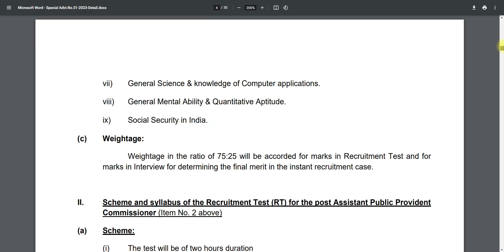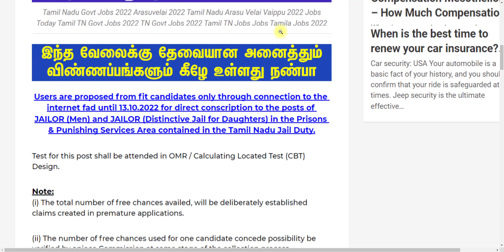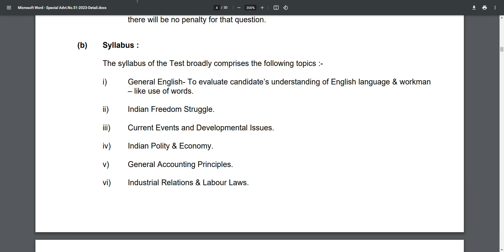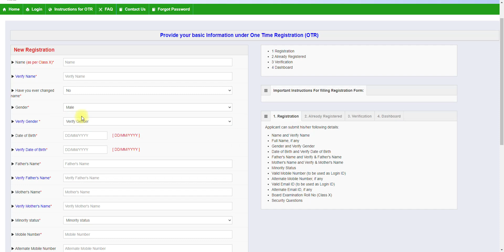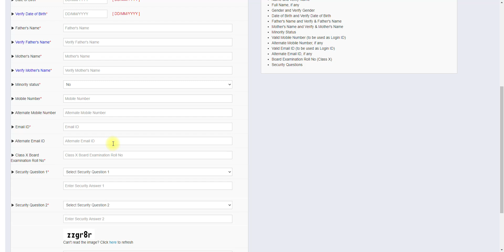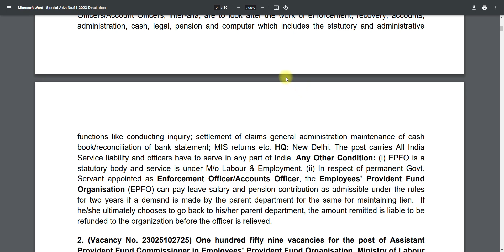TN GOVT JOBS 2023 | TN ARASUVELAI 2023 | NO FEES NO EXAM TN GOVT JOBS TODAY TAMILAN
NOTE :
Govt job vacancy 2023 TN velaivaippu news in Tamil it is not true many today government job vacancies in TamilNadu fulfill their job vacancy only based on interviews without any exam. Even in some job vacancy 2023, there is not even an interview will be conducted for freshers' jobs in the 2023 selection of candidates. latest government jobs 2023 are recruiting Only based on the mark they got in 10th select students for TamilNadu government jobs 2023. Govt jobs 2023 mostly took freshers for their recruitment. So final year students 2023 passed out students are today government job vacancies in TamilNadu also eligible to apply for the TN govt jobs 2023 in Tamil and central government recruitment. Freshers government jobs Tamilnadu government jobs 2023 | TN govt jobs 2023 government jobs 2023 Tamil government jobs 2023 in TamilNadu govt job vacancy 2023 recruitment based not only on interview process but also through merit list by mark based recruitment. TN govt jobs 2023 recruitment is also based on experience. Government jobs 2023 Tamil and the Tamilnadu govt jobs 2023 in Tamil if u are experience based on the experience certificate from a private company u can directly join the government jobs 2023. TN govt jobs 2023 in Tamil we are teaching u TN velaivaippu news 2023 in Tamil step-by-step procedure on how to apply for government jobs 2023. So don't miss it. Government jobs 2023 Tamil is mainly focused on many aspirants but you are the best of it. Tamilnadu government jobs 2023 is clearly explained in our channel. So don't worry about government jobs 2023 step by the procedure for applying for govern